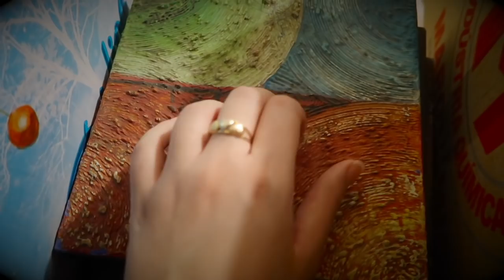ASMR GOSTOSINHO: UM LADO MEU QUE VOCÊS NÃO CONHECEM! (AMADOR)